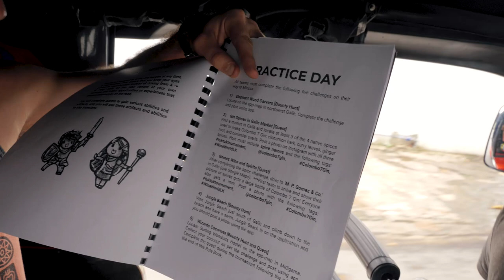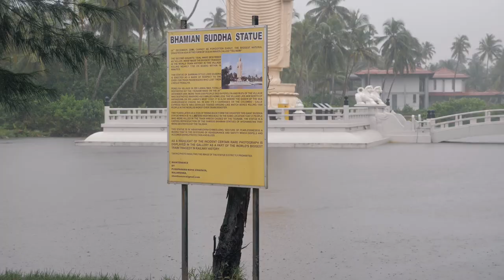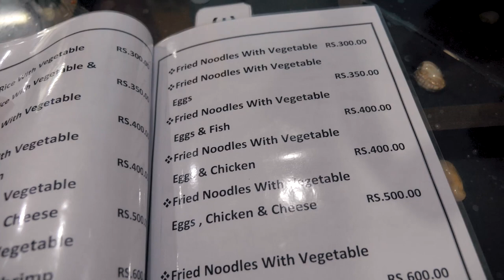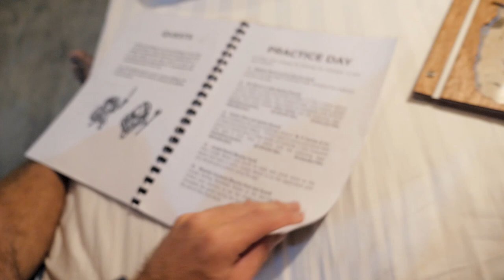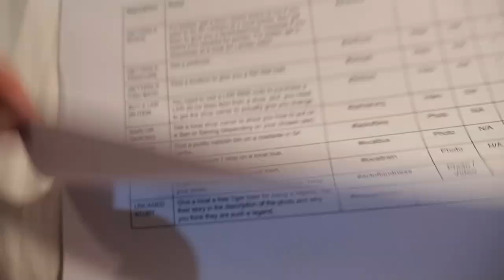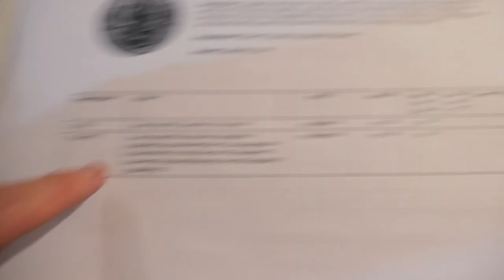Sri Lanka Tuktuk Tournament Day 2 | Aussie's First Big TukTuk Drive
Today we venture out of the busy city of Colombo and make our way down Sri Lanka to Mirissa. This will be my first big official drive driving the tuktuk so let's see how we go. Then on day 3 of the tuktuk tournament, this is when we will begin the official start date on the sri lanka 2019 tuktuk tournament.